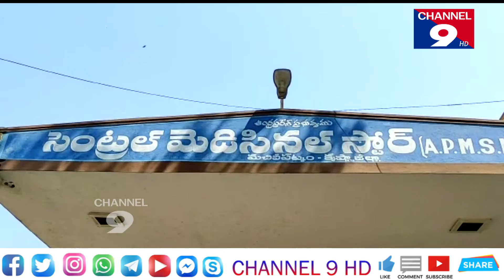మెడిసినల్ స్టోర్ సిబ్బందిపై మంత్రి పేర్ని నాని ఆగ్రహం